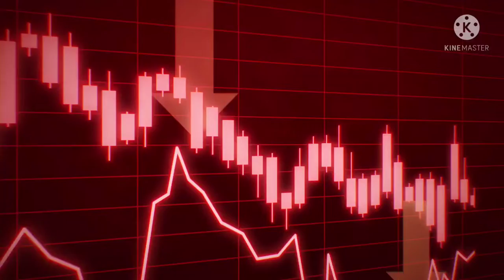Ladakh Ski 🎿 Mountaineering Association